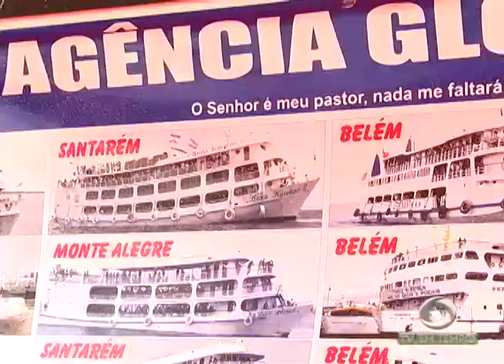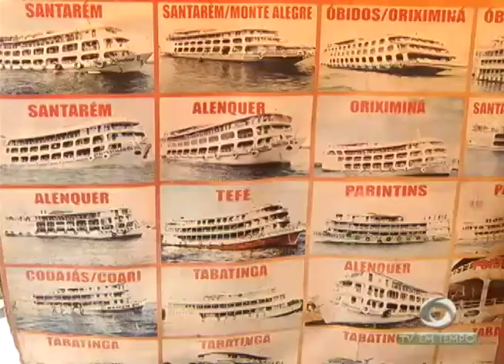Boletim Em Tempo (20.12.2017) Noite